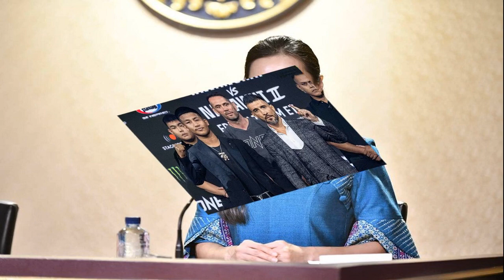รองโฆษกรบ แจ้ง สธ เดินหน้าโครงการ พาหมอไปหาประชาชน เฉลิมพระเกียรติในหลวง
7 มิ.ย. 2567
08:02 น.
“เกณิกา” แจ้ง สธ.เดินหน้าโครงการ “พาหมอไปหาประชาชน“ เฉลิมพระเกียรติในหลวง ให้ ปชช.ในพื้นที่ห่างไกล ตรวจรักษาโรคได้รวดเร็ว

7 มิ.ย. 67 – น.ส.เกณิกา อุ่นจิตร์ รองโฆษกประจำสำนักนายกรัฐมนตรี กล่าวว่า นายสมศักดิ์ เทพสุทิน รมว.สาธารณสุข ได้ดำเนินการโครงการพาหมอไปหาประชาชน เฉลิมพระเกียรติพระบาทสมเด็จพระเจ้าอยู่หัว เนื่องในโอกาสมหามงคลเฉลิมพระชนมพรรษา 6 รอบ 28 ก.ค.67 อย่างต่อเนื่อง
โดยล่าสุดได้จัดโครงการในหลายจังหวัด เช่น ชัยนาท, ปราจีนบุรี, สุรินทร์, ศรีษะเกษ, พะเยา และอีกหลายจังหวัด
น.ส.เกณิกา กล่าวต่อว่า โครงการพาหมอไปหาประชาชน ได้ให้บริการตรวจคัดกรองโรคเฉพาะทางและโรคเรื้อรังที่เป็นปัญหาสุขภาพสำคัญในพื้นที่ให้ประชาชน โดยภาพรวมดำเนินการไปแล้ว 64 ครั้ง ใน 56 จังหวัด ประชาชนได้รับบริการกว่า 6.3 แสนราย
ซึ่งกระทรวงสาธารณสุขมีแผนดำเนินการในวันหยุดทุกสัปดาห์ต่อเนื่องไปจนถึงเดือนส.ค.67 เพื่อเพิ่มการเข้าถึงบริการให้กับประชาชนในพื้นที่ห่างไกล ได้รับการตรวจรักษาโรคในระยะเริ่มต้นอย่างทันท่วงที ลดการป่วยและการเสียชีวิต
น.ส.เกณิกา ยังกล่าวต่อว่า โครงการนี้จะให้บริการตรวจคัดกรองรักษาประชาชนกลุ่มเสี่ยงในโรคที่เป็นปัญหาสำคัญของประเทศ ในพื้นที่ห่างไกลโดยหน่วยแพทย์เฉพาะทางจิตอาสา ให้บริการอย่างน้อย 7 คลินิก ได้แก่ 1. คลินิกคัดกรองมะเร็งตับ และมะเร็งท่อน้ำดี 2. คลินิกคัดกรองมะเร็งปากมดลูก 3. คลินิกคัดกรองมะเร็งลำไส้ใหญ่และลำไส้ตรง 4. คลินิกคัดกรองมะเร็งเต้านม 5. คลินิกตาในเด็กและผู้สูงอายุ 6. คลินิกทันตกรรม และ7. คลินิกกระดูกและข้อ และจัดบริการคลินิกด้านอื่นๆ เพิ่มเติมตามบริบทปัญหาของแต่ละพื้นที่
“โครงการพาหมอไปหาประชาชน เป็นโครงการที่สำคัญและเป็นประโยชน์ สามารถช่วยให้พี่น้องประชาชนในพื้นที่ห่างไกล สามารถเข้าถึงบริการสาธารณสุขได้จำนวนมาก โดยรัฐบาลเชื่อมั่นว่า การขับเคลื่อนโครงการนี้ จะช่วยยกระดับการแพทย์และการสาธารณสุข พร้อมเพิ่มการเข้าถึงระบบบริการสุขภาพในพื้นที่ห่างไกล เพื่อคุณภาพชีวิตที่ดีของประชาชน” น.ส.เกณิกา ระบุ.